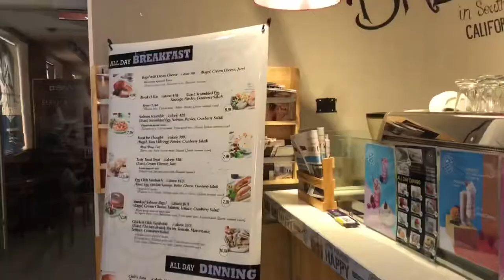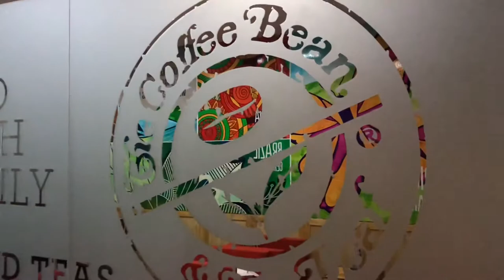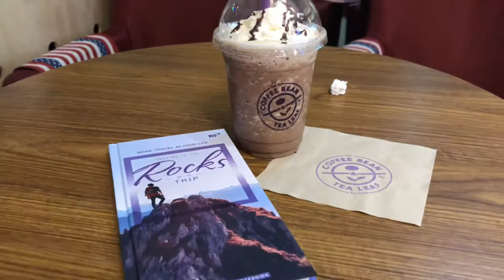COFFEE BEAN & TEA LEAF - ULAAN BAATAR - MONGOLIA